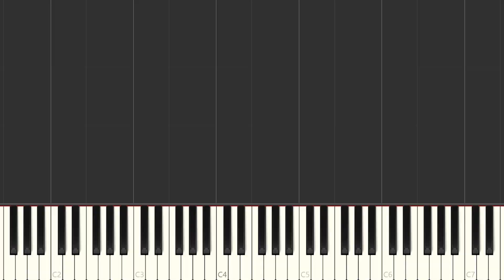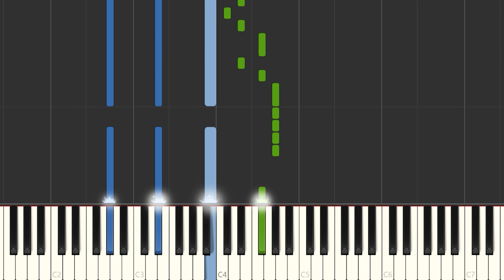Robleis - Frío | Instrumental Piano Tutorial / Partitura / Karaoke / MIDI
Aquí tenéis el tutorial de cómo tocar @RobleisMusic  - Frío  con la partitura , el vídeo y el MIDI